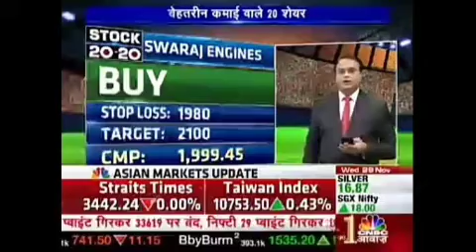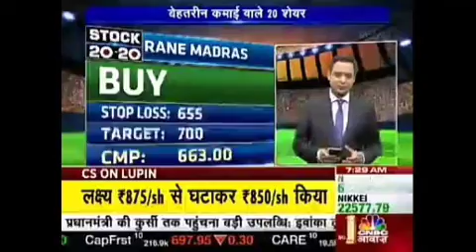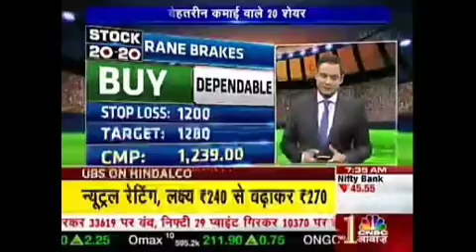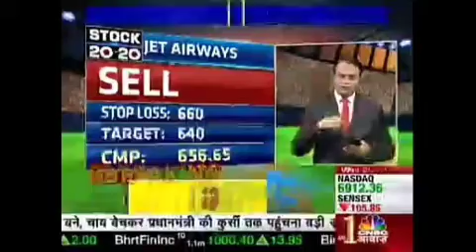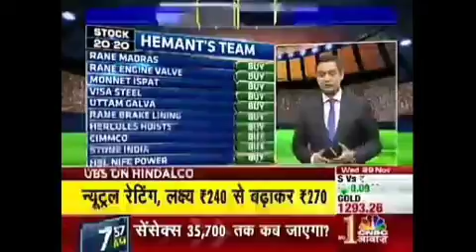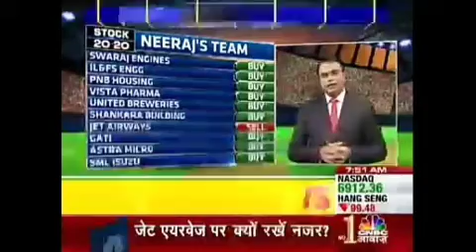INTRADAY PICK || TOP PICK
TOP PICK FOR INTRADAY